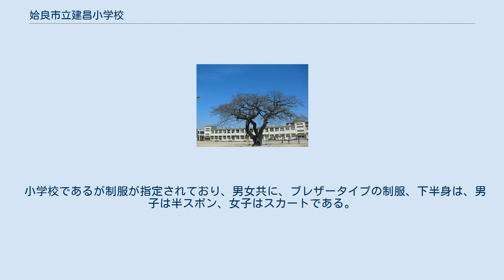姶良市立建昌小学校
姶良市立建昌小学校（あいらしりつけんしょうしょうがっこう）は鹿児島県姶良市中央部の東餅田にある市立の小学校である。
 姶良市（姶良郡）の小学校では、学級数・児童数が最も多く、1980年（昭和55年）に分離で姶良小学校が開校している。
1990年代後半は800人を割り減少傾向だった。
 しかし、近年では当校の校区内の各地で行われている宅地開発事業により、校区内の定住人口が急激に増加、それに比例して当校の生徒数も右肩上がりに推移している。
2013年12月現在の児童数はおよそ910人となっており、2005年度の800人強からわずか8年で100人余も増加した。
 この生徒数の増加に伴って姶良市では、当校の校区内である同市松原町1丁目に「姶良市立松原なぎさ小学校」を新設し、建昌小学校の校区の一部を同小学校に分離した。
同校は2015年4月に開校し、児童数は450人から550人程度を想定している。
 1910年（明治43年）4月1日に、それまで松原集落（現在の姶良市東餅田）にあった松原尋常小学校と、森集落（現在の姶良市西餅田）にあった菅原尋常小学校を合併して、建昌尋常小学校として開校した。
当初は分散授業を行っており、1912年（明治45年）になり校舎が完成して今の場所での授業が開始された。
 学制改革により建昌尋常高等小学校、建昌国民学校、建昌小学校と順次改称されている。
第二次世界大戦中には、軍隊が校内に駐屯し、校庭に防空壕が掘られるなどした。
大戦後も、しばらくは引揚者の収容所として機能している。
 大戦後は鉄筋コンクリート造りの校舎の整備が進められた。
姶良町の人口増加に伴い児童数が増加していたことから、1980年（昭和55年）に姶良小学校を分割した。
 小学校であるが制服が指定されており、男女共に、ブレザータイプの制服、下半身は、男子は半スボン、女子はスカートである。
 建昌小学校は、市立の帖佐中・重富中と2つの中学校で学区が分かれている。